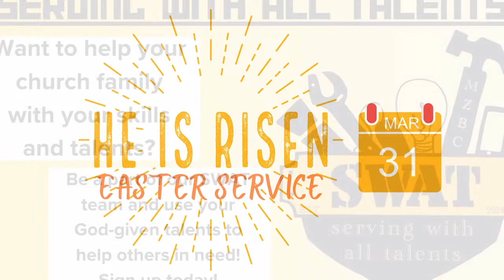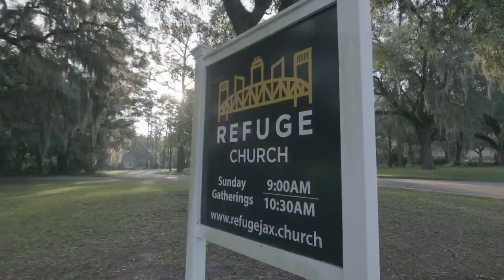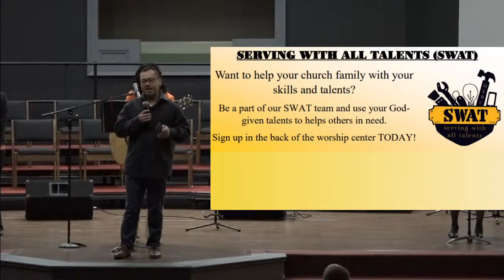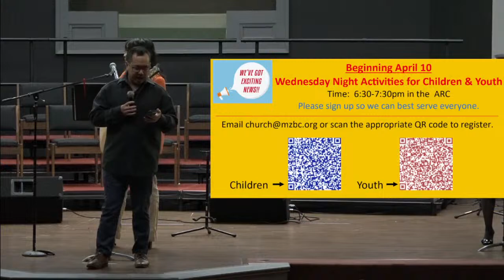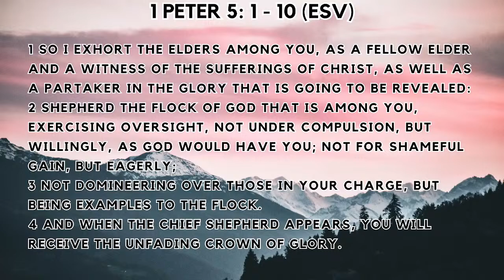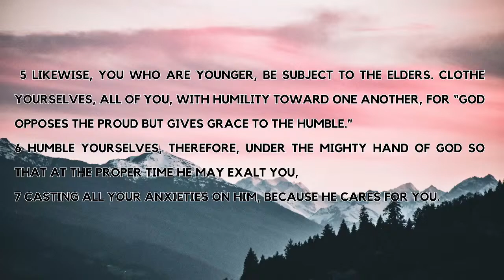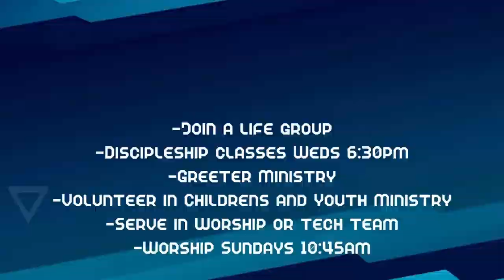Willing and Submitted - 1 Peter 5:1-10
SONGS
  Title: Raise A Hallelujah
  Artist: Passion

  Title: House of the Lord
  Artist: Phil Wickham

  Title: Who You Say I Am
  Artist: Hillsong